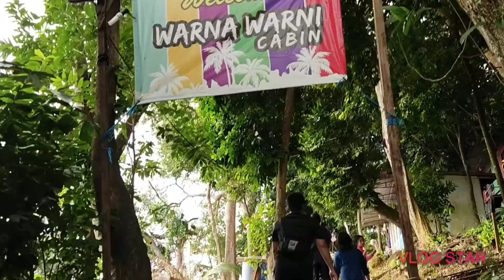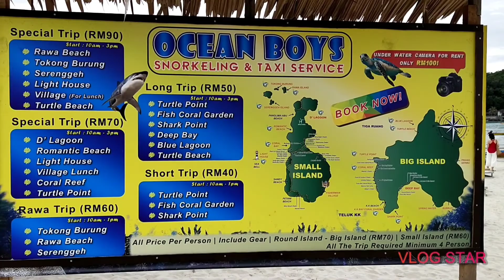Part 2 || Akhir Perjalanan Kita..|| Jelajah Pulau Perhentian Kecil..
dipenghujung September yg lalu kita melakukan trip ke beberapa tempat di Malaysia..
salah satunya ke Pulau Perhentian Terengganu
Oiya trip kita lakukan sebelum adanya kenaikan case covid 19 di Malaysia ya..

Mari sedikit mengenal tentang Pulau Perhentian Negeri Terengganu Malaysia..
Diambil dari sumber Wikipedia. org

Pulau Perhentian ialah satu gugusan pulau yang terletak sekitar 10 batu nautika (19 km) dari pantai dalam timur laut negeri Terengganu, Malaysia, sekitar 40 batu (64 km) selatan dari sempadan Thailand. Dua pulau utama ialah Perhentian Besar dan Perhentian Kecil.

Pulau Perhentian Kecil, Terengganu yang dilihat dari Perhentian Besar
Peta Pulau Perhentian
Pulau ini pada awalnya tidak mempunyai nama yang khusus. Ia dijadikan tempat persinggahan bagi kapal-kapal dagang yang berulang alik dari China ke Asia Tenggara seperti Singapura, Jawa dan beberapa tempat di Semenanjung Tanah Melayu. Di pulau ini juga dijadikan tempat persinggahan kapal-kapal garam dari Singgora (Selatan Thai), untuk menghantar garam ke Kuala Terengganu.

Oleh kerana pulau ini sering dijadikan tempat persinggahan bagi kapal-kapal yang dalam pelayaran, ia telah dinamakan sebagai Pulau Perhentian. Iaitu pulau tempat kapal-kapal singgah atau berhenti seketika sebelum meneruskan pelayaran. Sehingga sekarang pulau ini masih lagi dijadikan tempat berlindung bagi kapal-kapal dari angin kencang dan ombak besar.